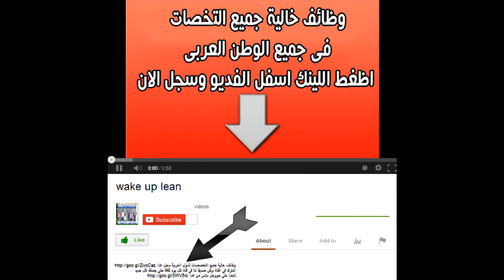ثقف نفسك كم يبلغ عدد شعر في رأس الانسان ؟ هل تعلم